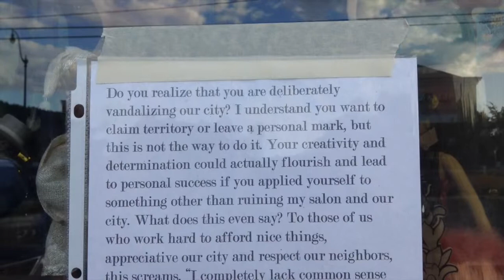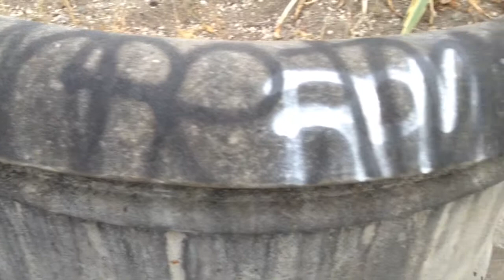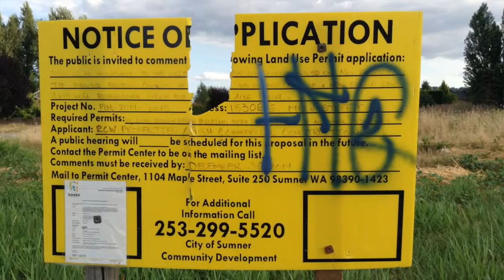Sumner graffiti vandalism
This video is about Sumner graffiti vandalism